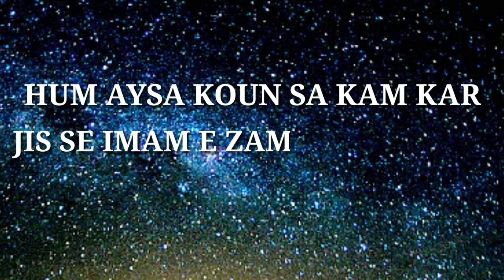HUM AYSA KOUN SA KAM KARE JISSE IMAM E ZAMANA A.J.T.F.S KHUSH HOJAYE PART-25 BY MOULANA WAFA HAIDER